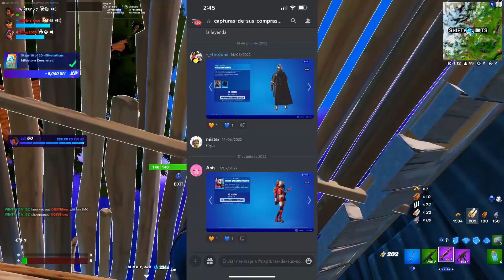PAQUETE ONDA MARÍTIMA ¿VALE LA PENA? | Fortnite: Battle Royale (GAMEPLAY Y REVIEW)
🎲Música Utilizada:

👾Créditos de algunos clips utilizados:

FORTNITE
SKIN
SKINS
VALE LA PENA
REVIEW
GAMEPLAY
WINTRY
PAQUETE GUERREROS COSTEROS
RAZ CONTRACORRIENTE
ESPINA CUBICA
GUFF DESINFLADO
SACO DEL SAQUEADOR SUBMARINO
KOR INFILTRADA
CAPA CADENA
PAQUETE ONDA MARITIMA
CORTADORAS KOR
ATARDECER REAL
CIMITARRA CUBICA
BOARDWALK WARRIORS PACK
RIPTIDE RAZ
CUBIC THORN
UNSTUFFED GUFF
SEA SCAVENGER SATCHEL
UNDERCOVER KOR
CHAIN CAPE
TIDAL VIBES PACK
KOR CUTTERS
REGAL SUNSET
CUBE FLAYER

MINUTOS:
0:00 - INTRO
1:15 - SALUDOS
1:37 - INICIO
2:12 - CORTADORAS KOR
4:25 - ATARDECER REAL
6:46 - CIMITARRA CUBICA
9:03 - CONCLUSIONES
10:29 - FINAL Y AVISOS